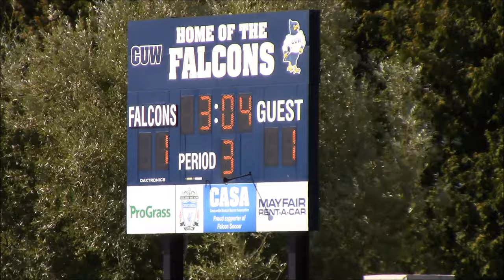Dagoberto Diaz Game-Winning Goal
Diaz scores with 3:04 left in OT to lift Falcons over St. Mary's